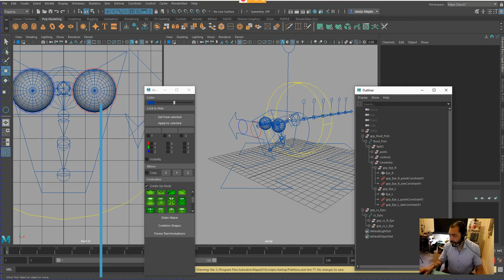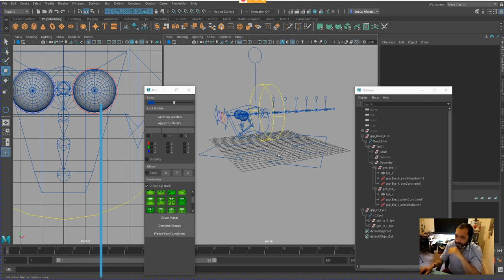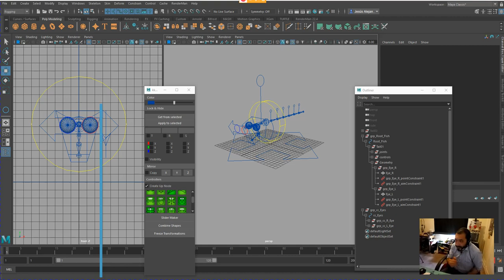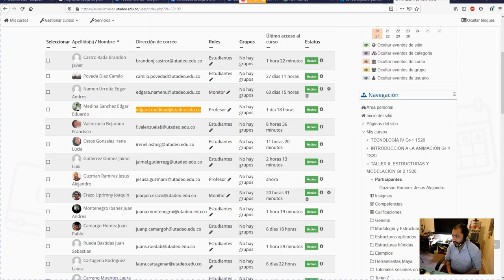Sesión 15 de abril 04